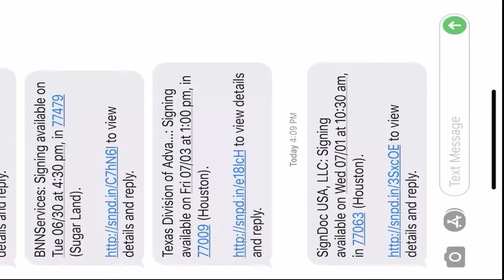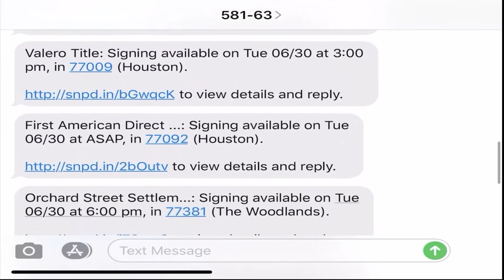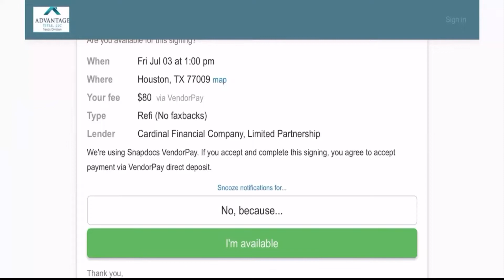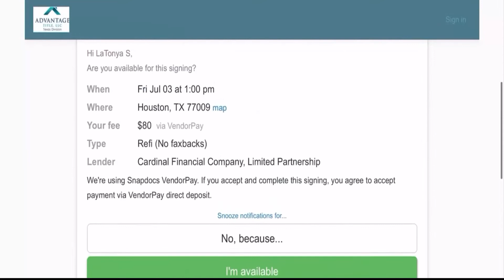Notary Signing Agent Mentorship Program| SnapDocs Leads| DocVerify Tip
First and foremost... I💖U ALL! Thank you for your support and encouragement. Second, Ive decided to extend our mentorship program offer to all Texas residents.  Schedule here if you're interested Third, in this video I show you my SnapDocs text notifications, and explain how to grow your business using their platform.  And last but not least, you cannot imagine how many people have called me in a frenzy about not being able to upload their digital certificate to the Secretary of State.  Well, I explain that here in detail also.

As always please ask every single question you can think of.  I love helping you succeed!

(It's only $1/min)
Time Stamps:
Mentorship: 0:20
SnapDocs: 1:15
DocVerify: 4:44
Life just happens... Whether you want it to or not.  The only thing that we can do is be prepared.  Let me ask you a question... You have Homeowner's Insurance, right?  Well, consider this workbook Homeowners' Assurance!

How NOT to Lose Your Home gives step-by-step guidance on who to call and what to say if you ever fall behind on mortgage payments.

You’ll learn:
• How to stop the foreclosure process within the next 24 hours!
• What to do if you have no income and aren’t sure when you’ll have money to begin making payments.
• Tons of local resources that can help you get back on track.
• How to sale your home quickly if that’s your last option.